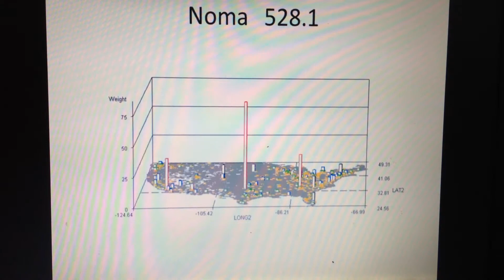Noma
Noma 0556 7